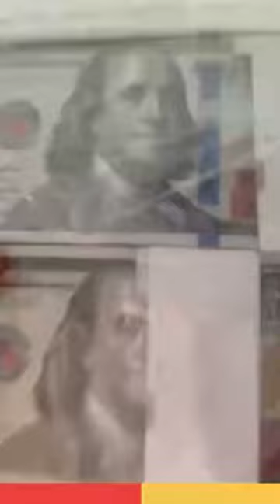Exclu Mastu loat mastu danielou joyca theodort rap humour